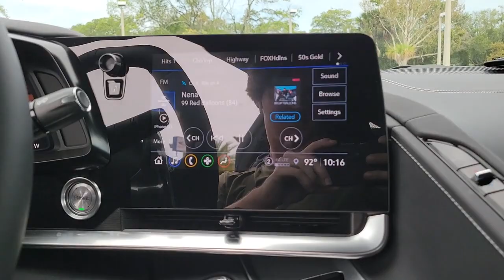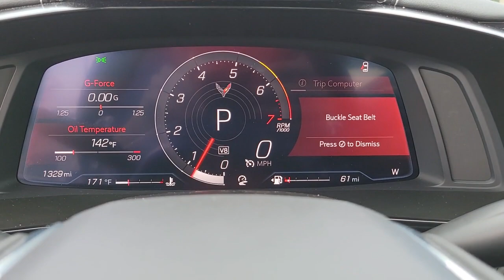2022 Chevrolet Corvette Jacksonville, Lakeside, Fruit Cove, Jacksonville Beach T230325A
Arctic White Used 2022 Chevrolet Corvette Stingray available in Jacksonville, Florida at Butler Toyota Jacksonville. Servicing the Jacksonville, Lakeside, Fruit Cove, Jacksonville Beach, Fl. area.

Clean CARFAX. Arctic White 2022 Chevrolet Corvette Stingray 6.2L V8brbrAwards:br  * Car and Driver 10 BestbrCar and Driver January 2017.brbrbrFamily Owned since 1970. Butler Toyota Jacksonville provides you with the ultimate new used and certified pre-owned car buying experience in Florida! Our hardworking team of qualified sales service and finance specialists strive to bring you an overall superior car buying experience from beginning to end. We will help you find the perfect new used or certified pre-owned Toyota that meets all of your needs and desires and will work alongside you to come up with a finance plan that accommodates your lifestyle. In addition we provide our valued customers with a fantastic service department that will keep your vehicle running smoothly for years to come. If you are in the Jacksonville Jacksonville Beach or Orange Park area come check out all of the outstanding vehicles and services at Butler Toyota Jacksonville FL!